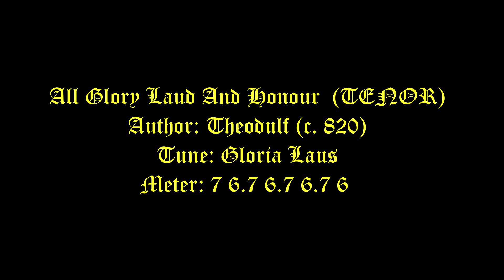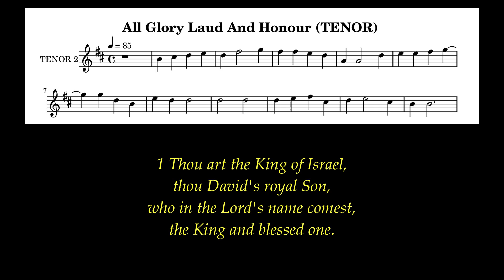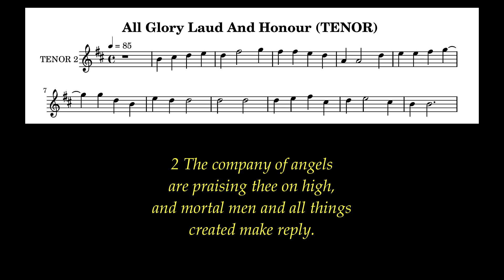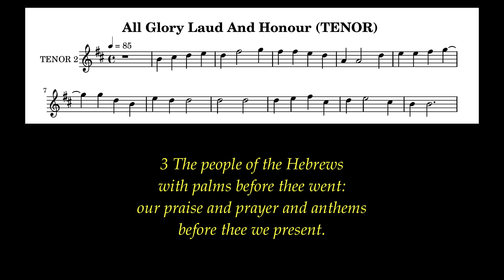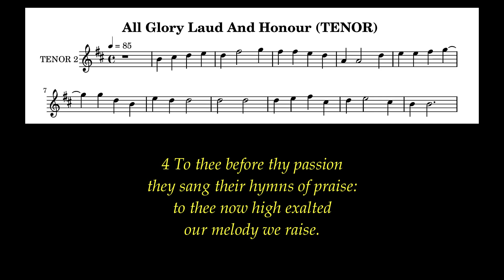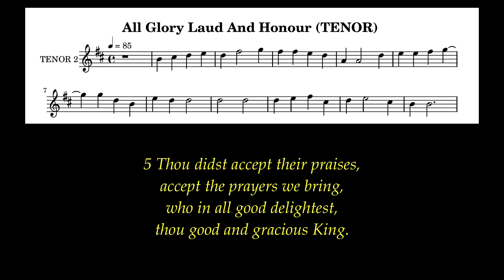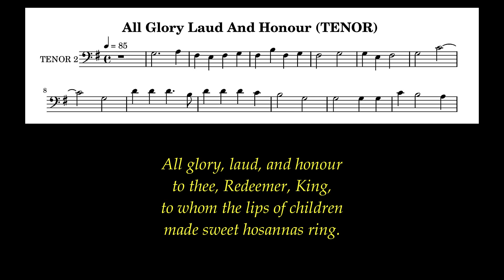All Glory Laud And Honour Lyrics (Gloria Laus) (TENOR) # Palm Sunday Hymns # Lent Hymns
And seeing a fig tree by the side of the road, he went to it and found nothing at all on it but leaves. Then he said to it, “May no fruit ever come from you again!” And the fig tree withered at once.  Matthew 21:19

Author: Theodulf (c. 820)
Tune: Gloria Laus
Meter: 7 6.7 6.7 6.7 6